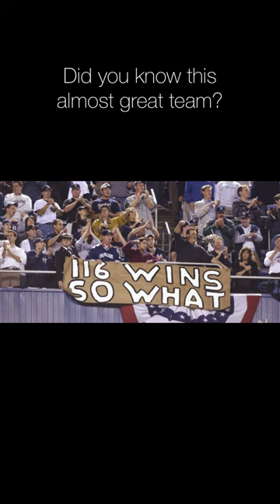The 2001 Mariners the greatest losers of all-time?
The 2001 SeattleMariners the greatest losers of all time? A team with superstar MVP and ROY Ichiro was not able to pull off a WorldSeries! Do you know the MLB history?